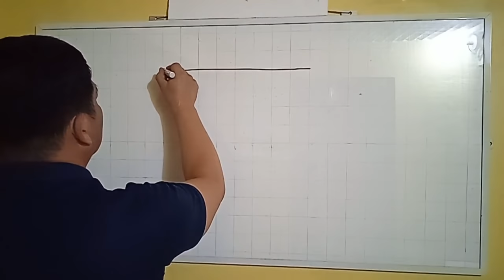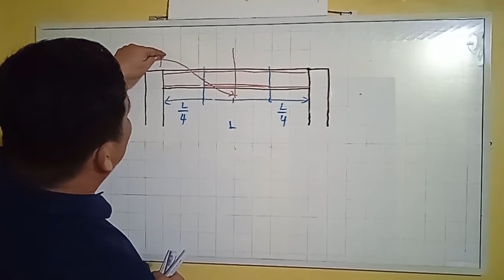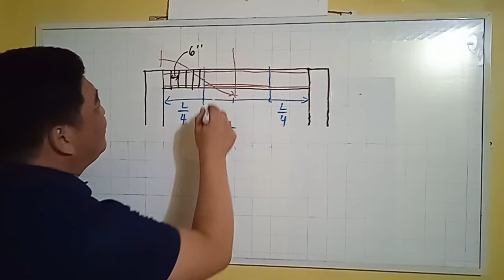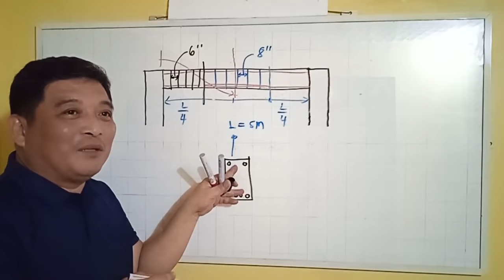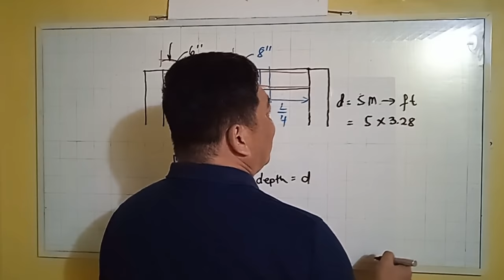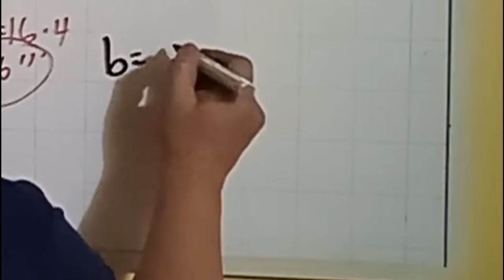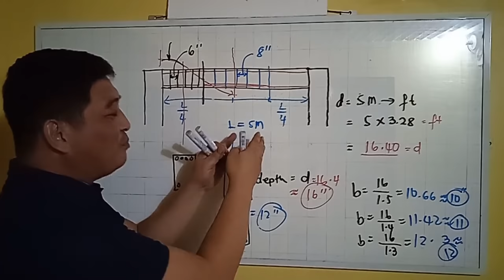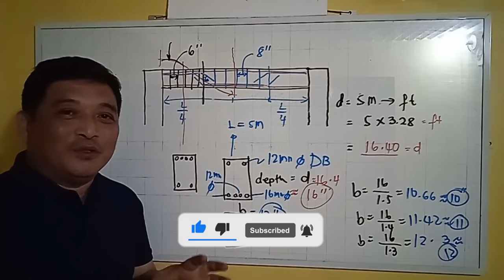SUKAT NG BIGA AT DETALYE NG BAKAL.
BEAM DEATAILS , REINFORCEMENTS, TOP BARS AND BOTTOM BARS FOR REINFORCED CONCRETE BEAM.